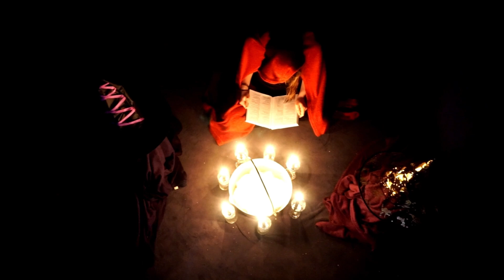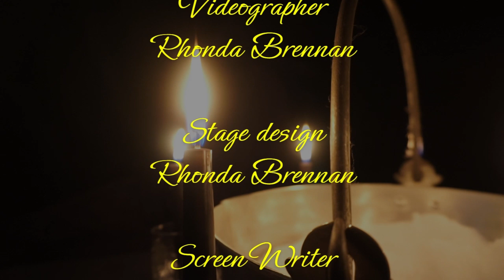Macbeth, Shakespeare's most famous comedy!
Think you know your Shakespeare? Think again. Fresh out of the Brennan looncase, here's Shakespeare's Macbeth as you've never seen it before!
This movie marks a milestone in Cringe Studio Production's history, being the first to be adapted from Shakespeare, the first to use multitrack editing, and the first to feature wriggly worms. Watch it! Share it! Talk about it!
(give us your money, join our cult, SELL US YOUR SOUL!!)
MAKE SHAKESPEARE GREAT AGAIN!

In case you feel offended: Have you looked under your bed? We're sure you'll find your humour somewhere down there (next to the bread crumbs)